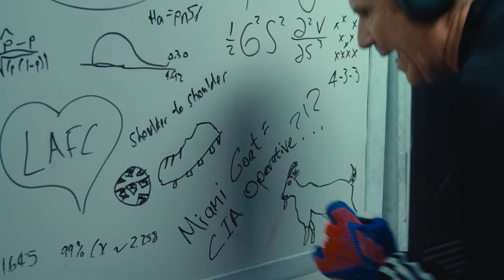Will Ferrell LAFC Equipment Manger | 2024 Home Kit